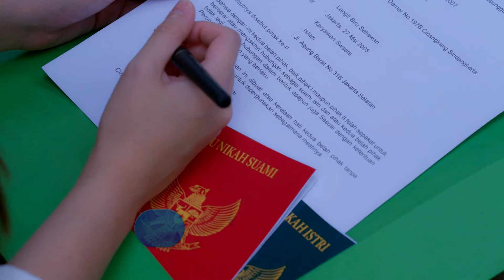Ijabah Cinta: Cinta Hamil Namun Memilih untuk Cerai dengan Biru?! | 12 Maret 2024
Saksikan sinetron SCTV Ijabah Cinta setiap hari pukul 16.50 WIB bersama Ranty Maria, Marcel Chandrawinata, Cinta Brian, Gabriella Larasati, Mahdy Reza, Natalie Zen, Dian Nitami, Anwar Fuady.